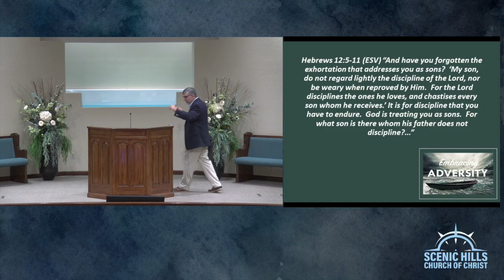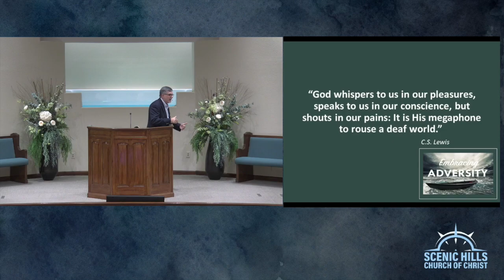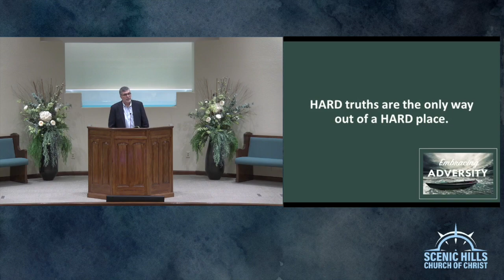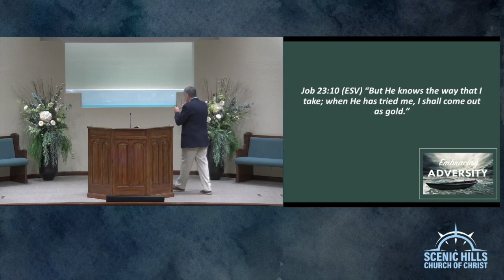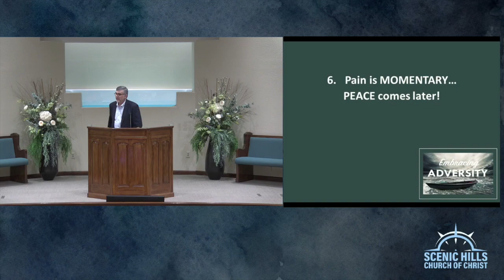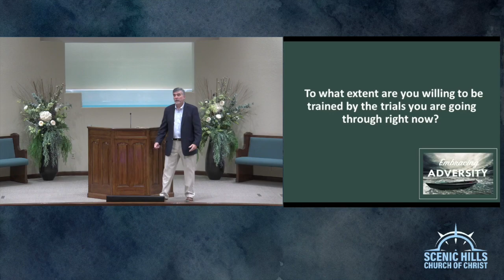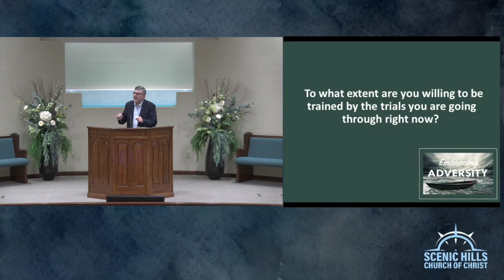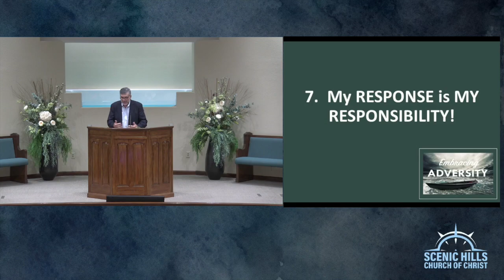Embracing Adversity: Defining Trials pt. 2 - Ken Tackett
Sermon from August 23, 2020 morning worship service.